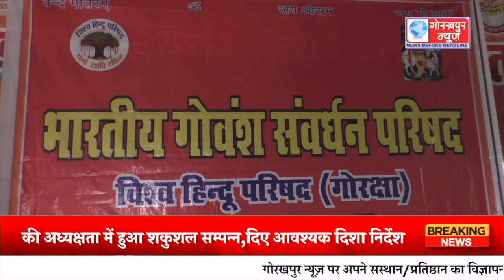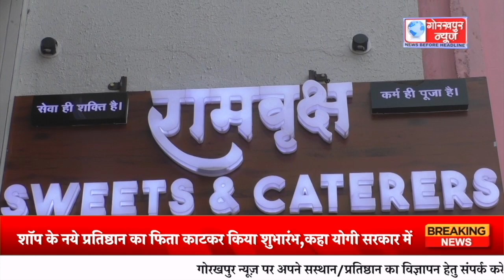GORAKHPUR NEWS - 05.11.2023